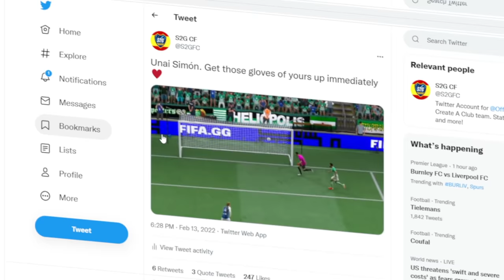I TRIED SIGNING FELLAINI but this Happened...🤣 - FIFA 22 CREATE A CLUB EP3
Yes, we tried signing Fellaini in our FIFA 22 Career Mode series. You won't believe what happened!